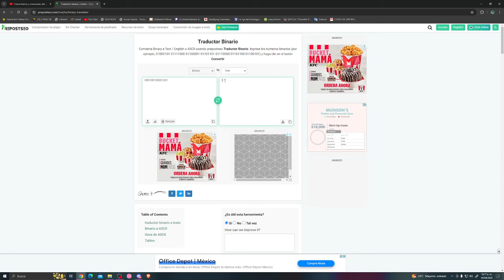¡SANADORA! | SLUGTERRA SLUG IT OUT | MODO HISTORIA #4 | SPLASH